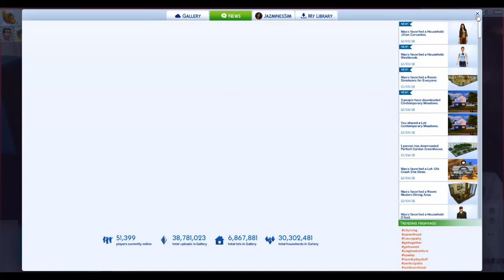Get to Work \\ Part 87 \\ The Sims 4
Harvestfest is here again for the Trudeus!!

Goal:
Reach level 10 in all the careers in Get to Work.